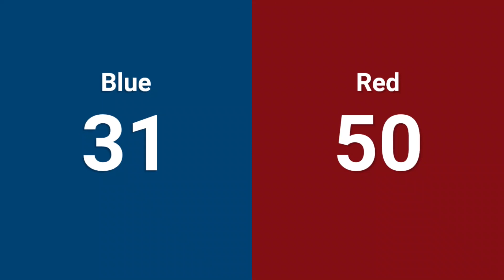Qualification 60 - 2024 FIM District Muskegon Event presented by Renk